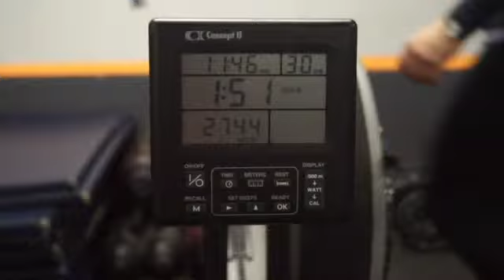Val Boyer : TAG 1